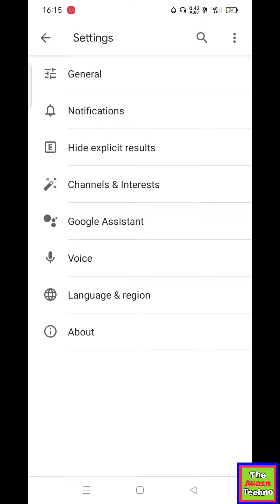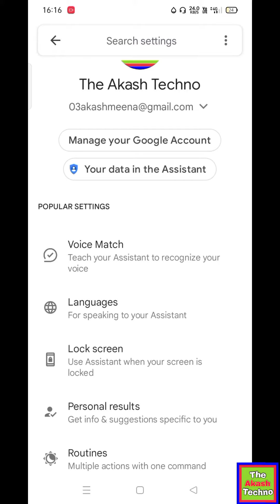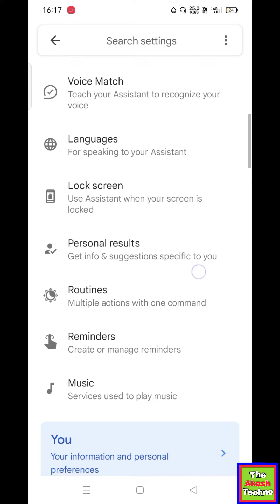How To On Google Assistant Voice ? Enable Hey Google Voice assistant 🔥 New Trick 😱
what is Google assistant and how it works in Hindi
Google Assistant explained in Hindi
 Google Assistant kya hai
Google Assistant feature kya hota Hai
 Google Assistant kaise kaam karta hai
 Google Assistant in Hindi
features of Google assistant
how to use Google assistant in mobile
google assistant
how to use assistant
google
 google ads
 best ads
google assistant hindi
tricks for google assistant
hindi assistant
how to use assistant in hindi
try google assistant
getting started with assistant
 what can assistant do
download assistant
Google Assistant
OK Google
Okay Google
Hey Google
Make Google Do It
Hands free
message
text
sms
type
voice to text
google assistant
google assistant vs siri
google assistant ko hindi mein kaise karen